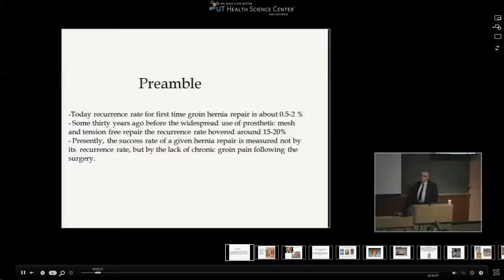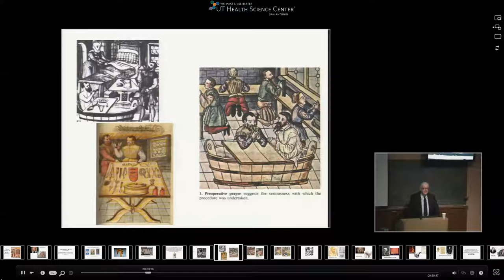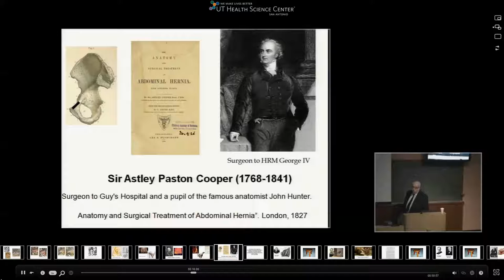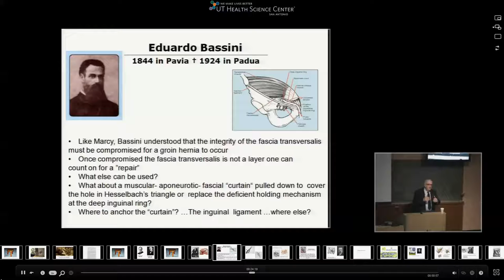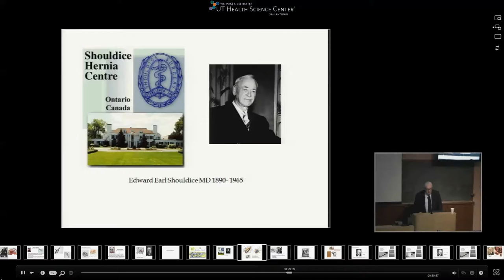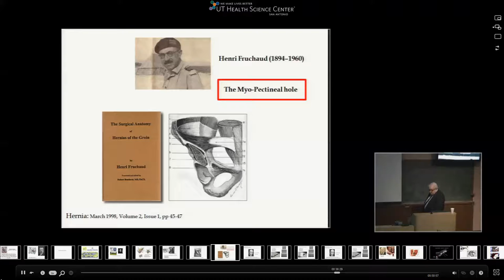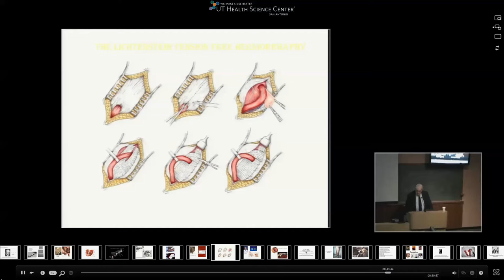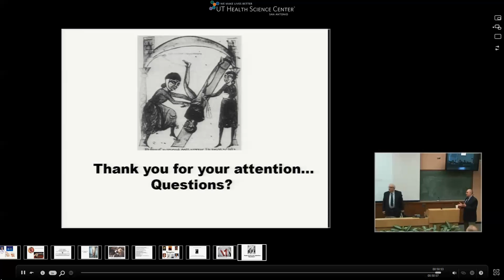GR 03 25 13 A Short History of Groin Hernias Dr Dan Rosenthal